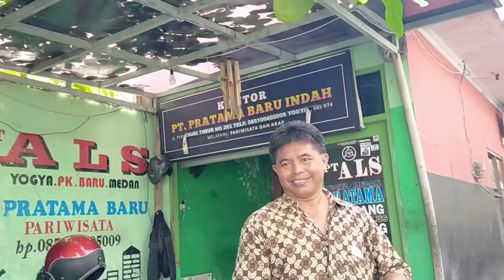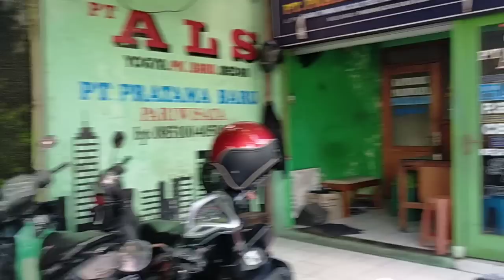REPORTER CILIK...‼️CREW BUS ALS 270 CEK ARMADA SEBELUM TAKLUKAN LINTASAN JAWA SUMATERA